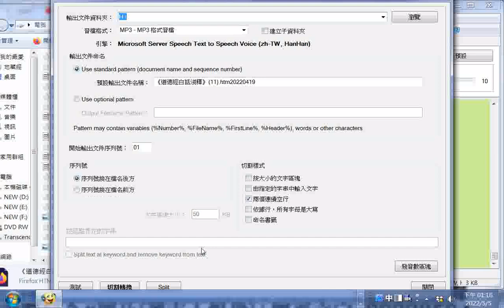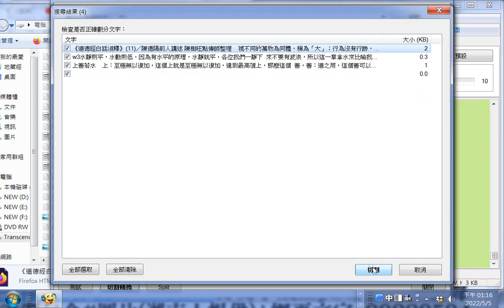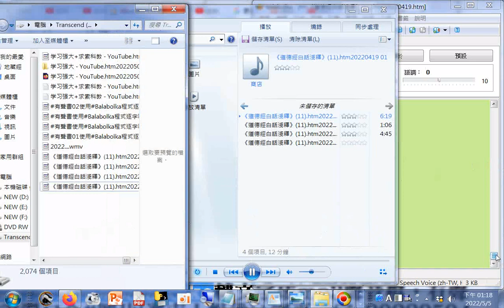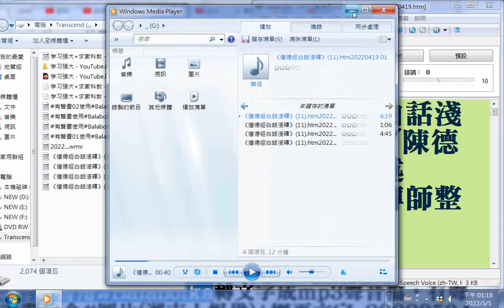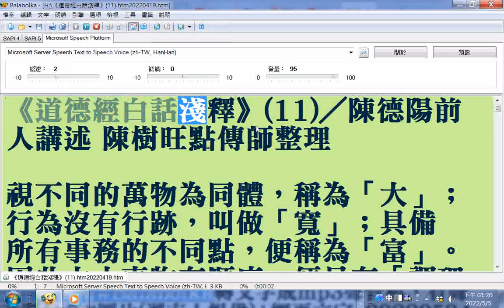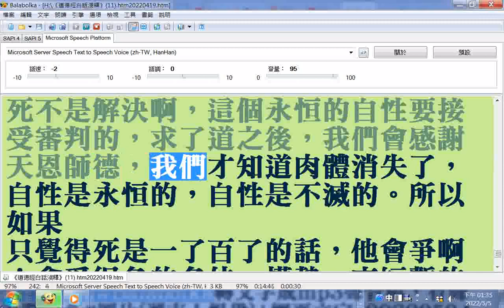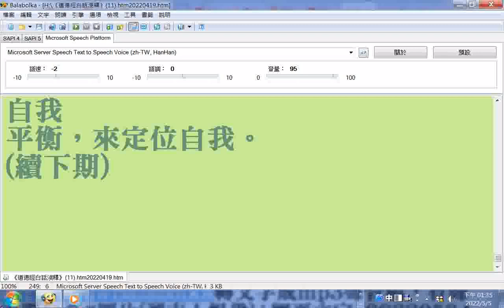有聲書《道德經白話淺釋》11 htm20220419，20220505使用#Balabolka程式逐字唸，部分破音字讀音有誤請見諒，也能轉文字成聲音